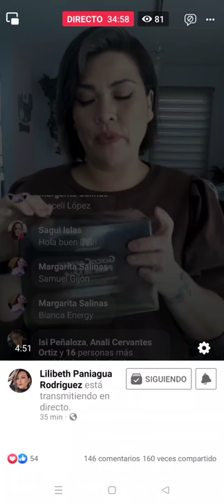GlycoCoffee Prime de Olla de Mannatech. Para las funciones cerebrales